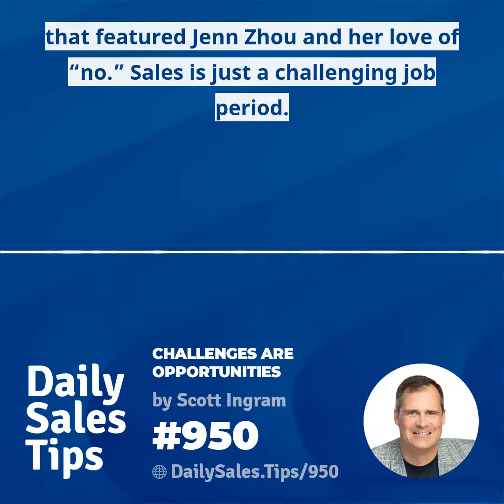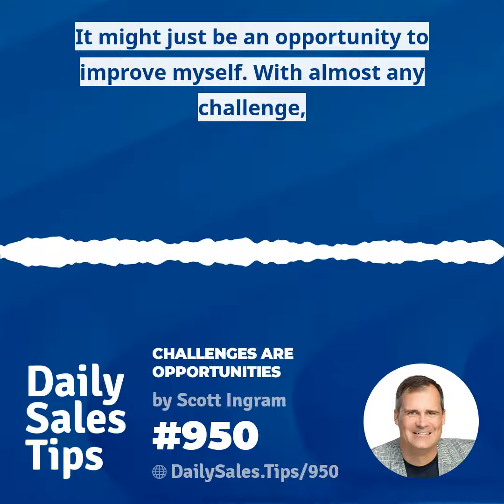950: Challenges are Opportunities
"When something gets in my way I really try and look at it as a chance to improve." - Scott Ingram in today's Tip 950

How do you turn challenges into opportunities?

Join the conversation at DailySales.Tips/950 and share your thoughts!